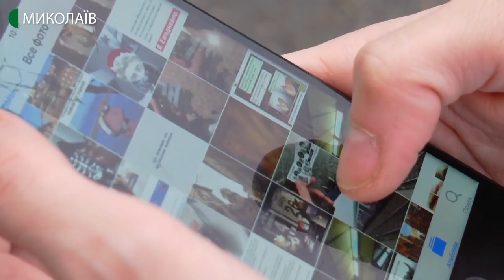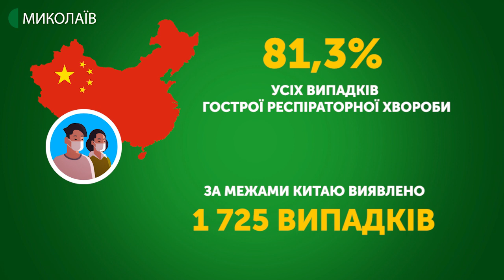Миколаївська заробітчанка розповіла про ситуацію з коронавірусом в Італії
В Італії стався спалах коронавірусу в Європі. За минулі вихідні число підтверджених випадків інфікування в країні досягло 152-х, четверо людей померли.